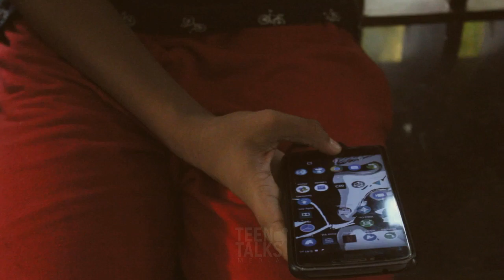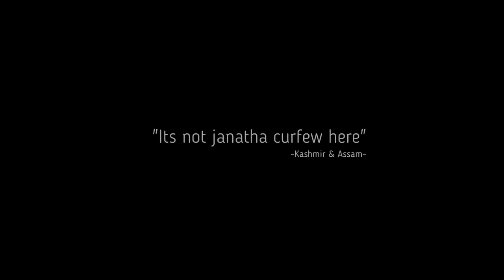Go corona corona Go |പാത്രം മുട്ടി വൈറസിനെ തുരത്താം | Covid 19 | Break the chain | kerala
Like to get ur feedbacks & support
SANTHINIKETHAN KOTTAKKAL
residence of academic excellence and competency

Alpha ville
Mankavu, calicut